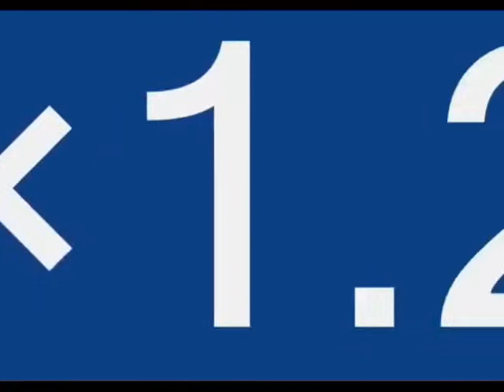Best Funny Game Show - Hole In The Wall | Comedy | Entertainment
Hole In The Wall - Best Comedy Entertainment Show - 100% Funny